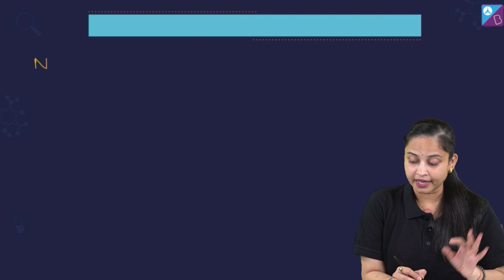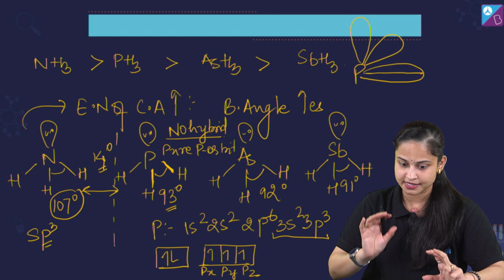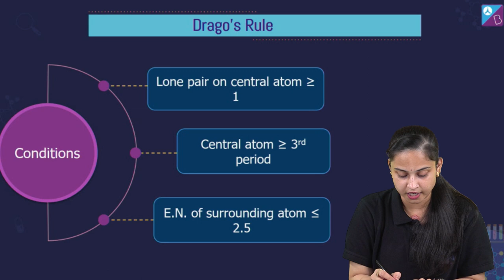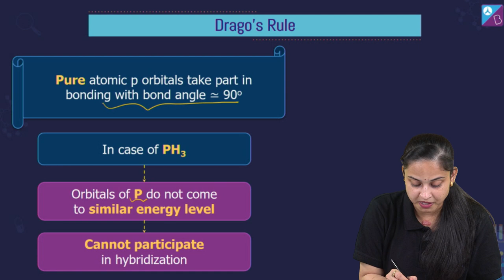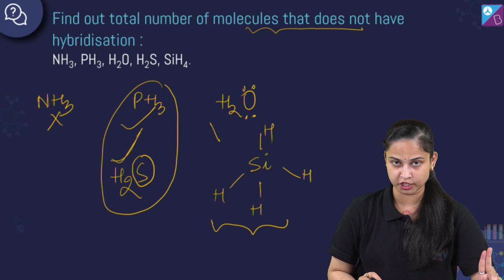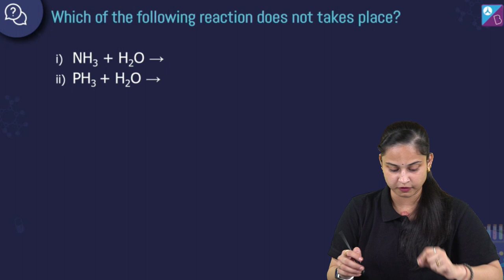Drago's Rule - Chemical Bonding and Molecular Structure Class 11 Chemistry | JEE 2023/24 Exam Prep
🚀✍️ Download Chapter-wise Session Notes, FREE DPPs & Chapter Test PDFs Now⬇️
✍️ GB Sir and Bhoomika ma’am is coming LIVE for you guys n the 30th of September at 8:00 PM with a webinar on
“Toppers Strategy for JEE 2023: Complete Roadmap, Mistakes to Avoid & Rapid Revision Strategy to Score 280+ Marks”

Don’t miss the opportunity to learn Drago's Rule in Class 11 Chemistry. Your favourite JEE expert, Rakhi Ma’am, takes you through the Chemical Bonding and Molecular Structure concepts from Class 11 Chemistry to amplify your JEE 2023/2024 exam preparation.

Rakhi Ma’am discusses the following topics in this class:
1. What is Dragos Rule?
2. Drago's Rule in JEE
3. Drago's Rule in Chemical Bonding Class 11 Chemistry
4. Concept of Drago's Rule
5. Chemical Bonding and Molecular Structure Class 11 Chemistry
6. JEE Main 2023 preparation tips
7. JEE Main 2024 preparation tips

0:00 Drago's Rule - Chemical Bonding and Molecular Structure Class 11 Chemistry
0:33 Definition of Drago’s Rule
0:58 Discussion on Chemical Bond Angles
3:40 Explanation of Drago’s Rule
9:30 Conditions of Drago’s Rule
10:12 1st Question
11:52 2nd Question